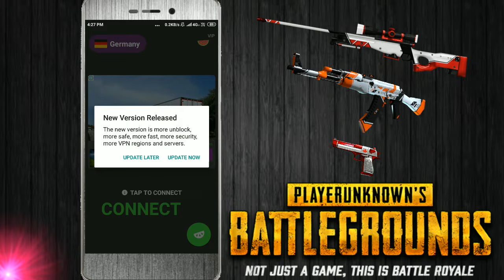NEW VPN TRICK !! Get free AKM skin and premium create coupon in PUBG MOBILE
In this video, im going to tell you new vpn trick.. From one trick you can get free gun skin and another you can get premium create coupon in PUBG MOBILE.

Bhaiyon agar aapko video pasand aaye to video ko